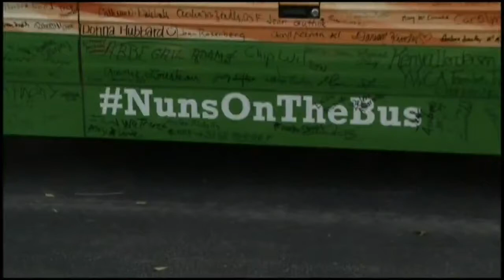'Nuns on the Bus' hope to spread voting awareness